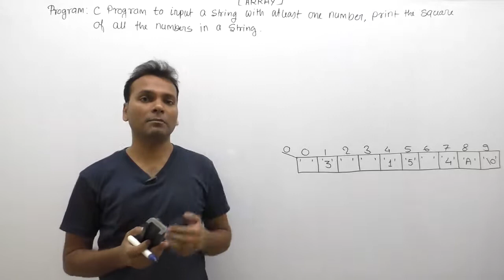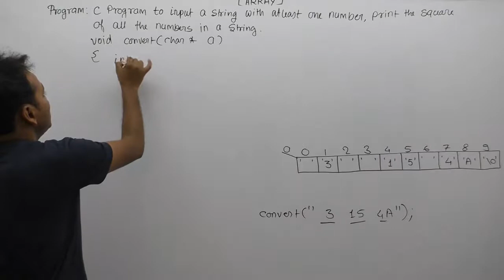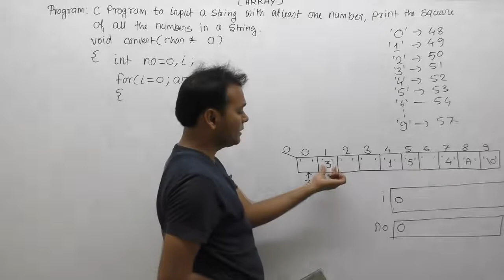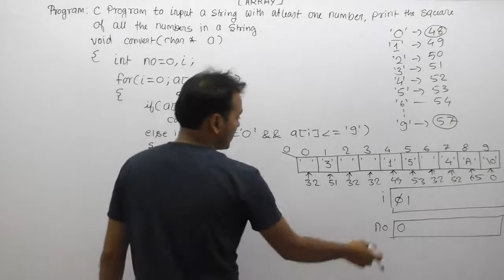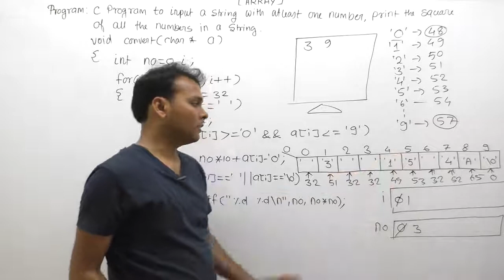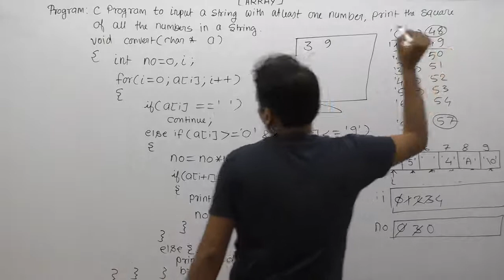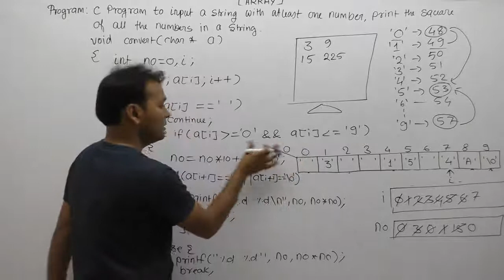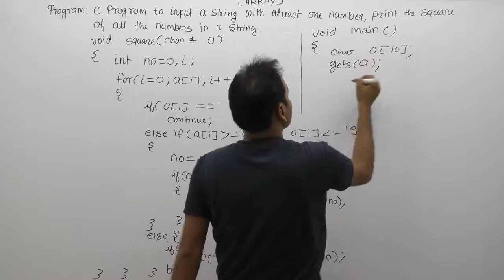Write a c program to print square of all numbers which is present in numeric string |Part862